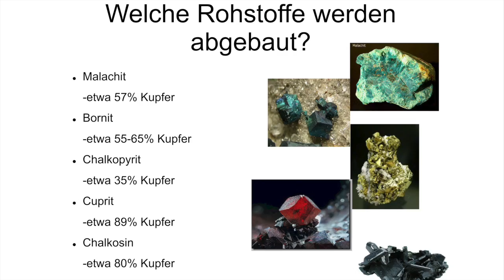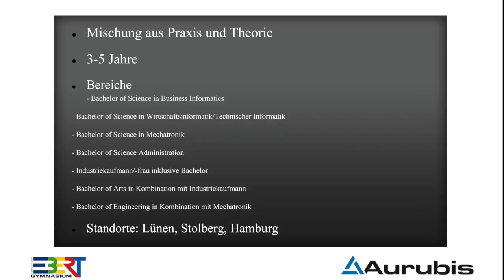NWC 2016/17 Friedrich-Ebert-Gymnasium/Aurubis